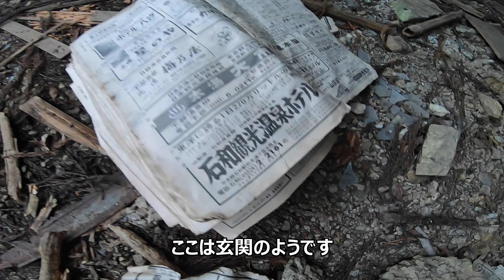サイレンの舞台は今…岳集落2020メイン廃屋散策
埼玉県秩父市　岳集落にある十二社神社前の廃屋
※字幕解説？あり

廃墟の探訪は自己責任で…